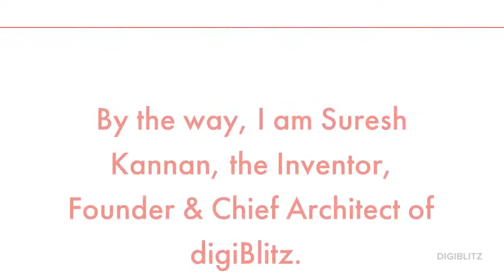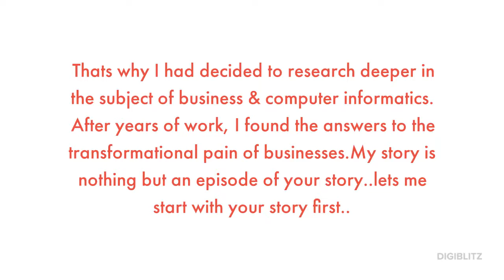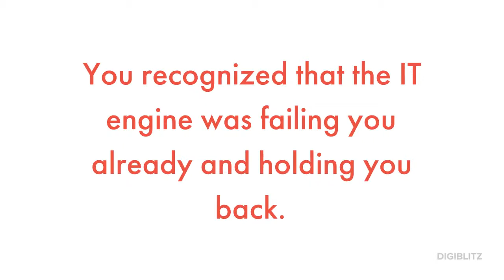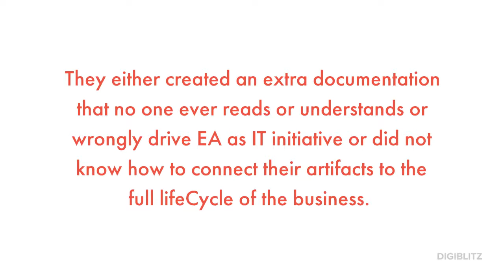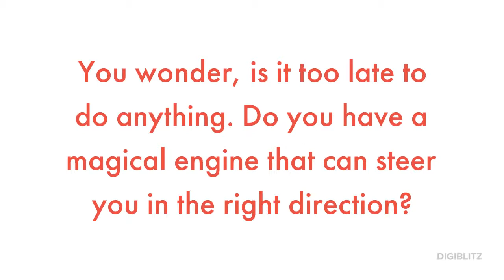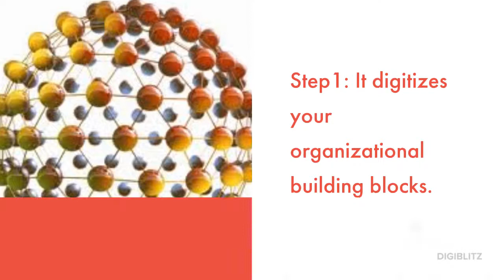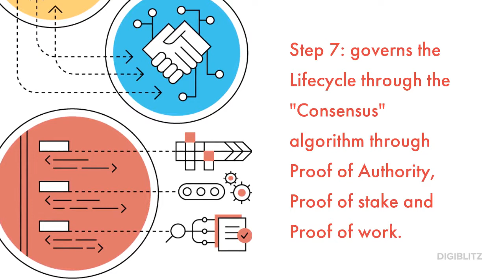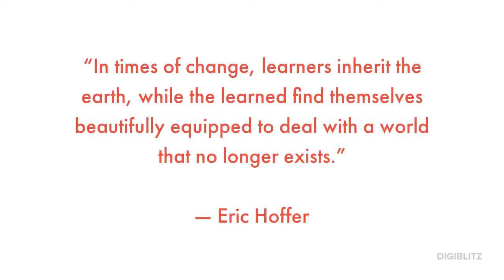digital Twin for Enterprise Architecture Planning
digital Twin, Enterprise Architecture Planning, Internet of Things